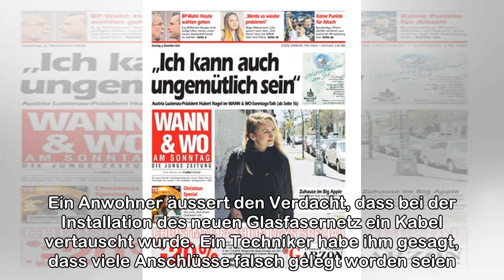In Romanshorn wurde das Internet "gelöscht". Die Techniker stehen vor einem Rätsel.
Seit knapp einer Woche ist ein Quartier in Romanshorn ohne jegliche Telekommunikation zur Aussenwelt. Wieso weiss man nicht. Die Techniker stehen vor einem Rätsel. In Romanshorn verbringen die Bewohne...